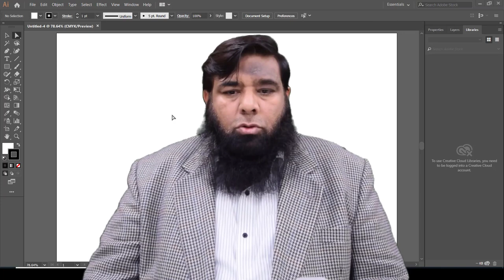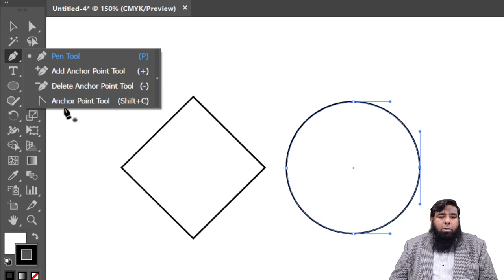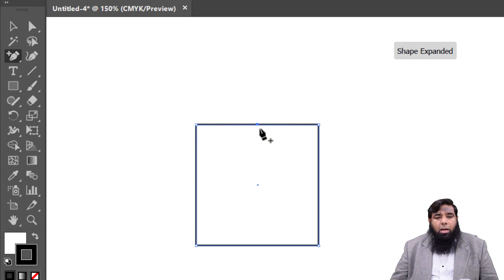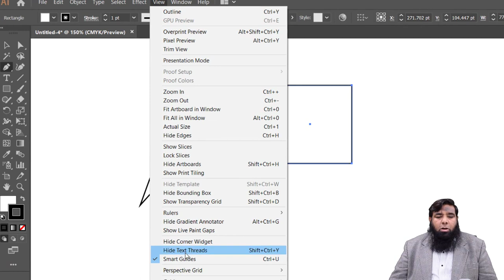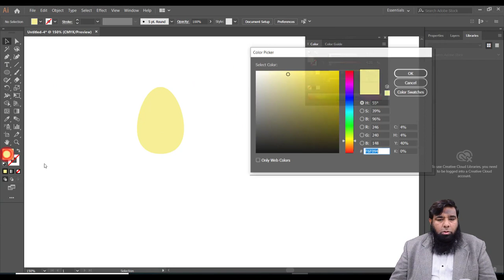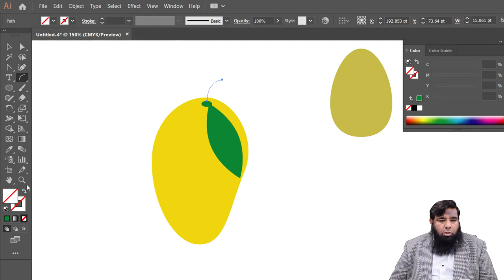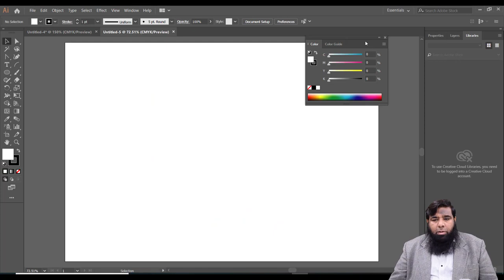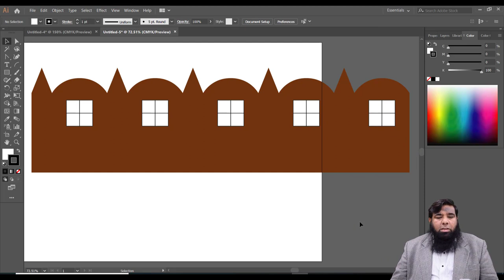Adobe Illustrator Training - Class 04 - Curves and Lines.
Welcome to my video Adobe Illustrator Training - Class 04 - Curves and Lines, In this video we will cover the following topics:

1. What is Anchor Point Tool.
2. How we can use pen tool.
3. How we can add anchor point and how we can delete anchor point.
4. How we can make curve.
5. How we can create different shapes using anchor points and curves and much more.